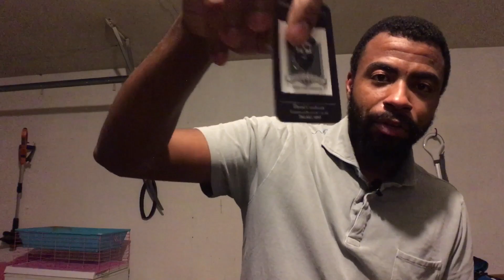luxurious bastard review(holy bastard and co-wash)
My review of the luxurious bastard beard oil ( the holy bastard). Also my review of the luxurious bastard co-wash. I highly recommend the luxurious bastard products.

also check his instagram at: the.luxurious.bastard